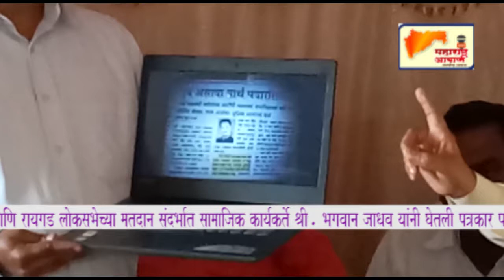मावळ लोकसभा सघ रायगड खालापुर सामाजिक कार्यकर्ते भगवान जाधव पत्रकार परिषदः